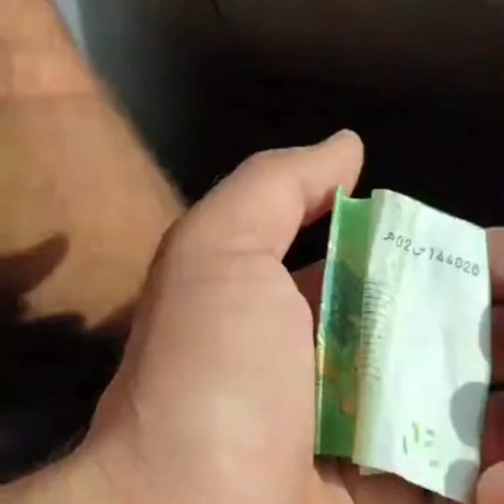مقهى حنافطة طنجة من تقديم وزير السعادة saber chawni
sabed chawni
صابر شاوني
مقى حنافطة
مقاهي طنجة